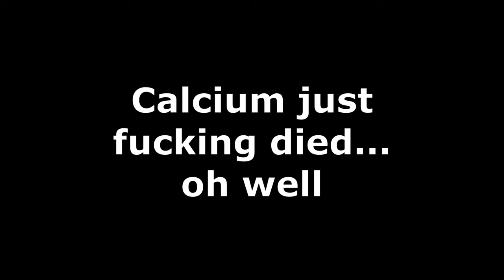New Developments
House Tour Part 2 and ongoing